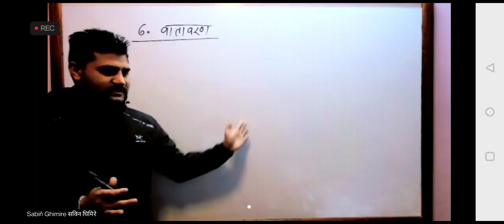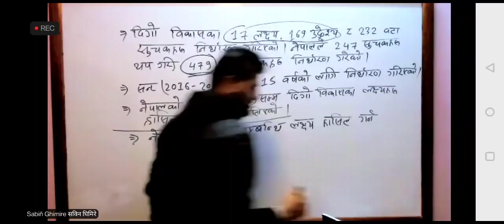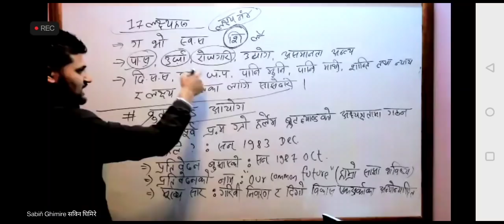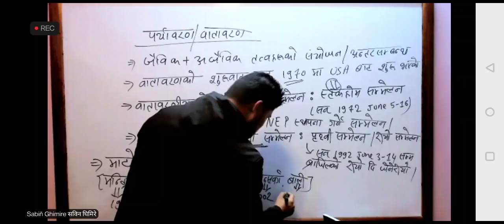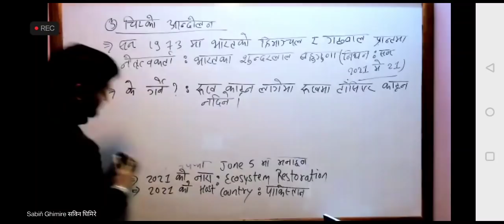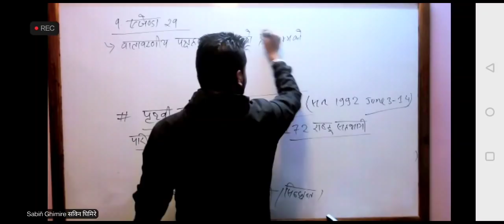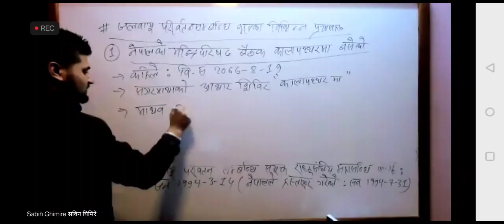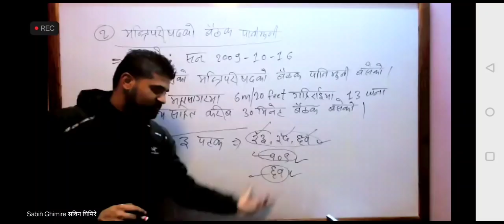वातावरण: शिक्षक सेवा आयोग सबिन घिमिरे